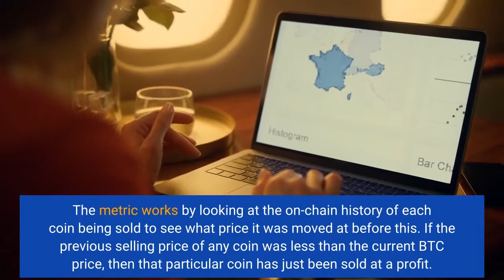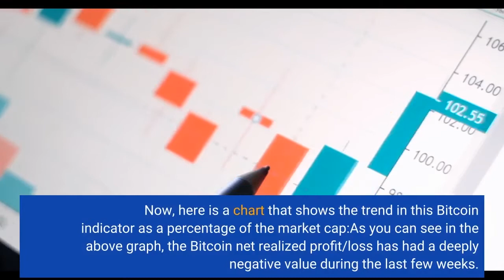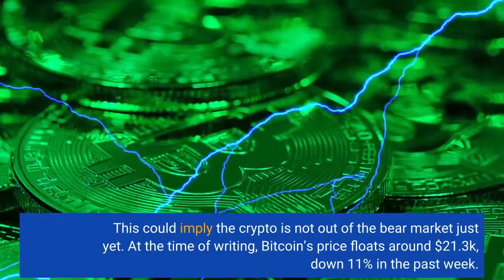Bitcoin Realized Losses Going Down But Still At Significant Value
Data shows the net amount of losses being realized in the Bitcoin market is going down, but nonetheless remains at a high value. As per the latest weekly report from Glassnode, the net loss realization has reduced a bit recently, but the market is not near a neutral level of selling yet. The “net realized profit/loss” is an indicator that measures the net magnitude of profits or losses being realized by all investors in the Bitcoin market. The metric works by looking at the on-chain history of each coin being sold to see what price it was moved at before this. If the previous selling price of any coin was less than the current BTC price, then that particular coin has just been sold at a profit. On the other hand, if the last price was more than the latest one, then the coin has realized some amount of loss. When the net realized profit/loss has values greater than zero, it means the overall market is selling at a net profit right now. While if it has a negative value, it implies holders as a whole are realizing some loss at the moment. Now, here is a chart that shows the trend in this Bitcoin indicator as a percentage of the market cap:As you can see in the above graph, the Bitcoin net realized profit/loss has had a deeply negative value during the last few weeks. Historically, the last bottom phase of a bear market has been marked by a steady decline in the amount of losses being reaped, with the market eventually flipping into profits as a bull run takes hold. Most recently, the degree of net losses being realized in the market has gone down slightly, but as of now the metric’s value is still fairly large. This could imply the crypto is not out of the bear market just yet. At the time of writing, Bitcoin’s price floats around $21.3k, down 11% in the past week. Over the last month, the crypto has lost 5% in value. The below chart shows the trend in the price of the coin over the past five days.